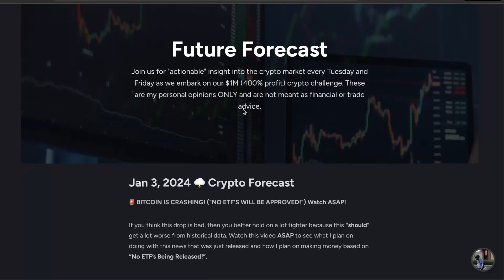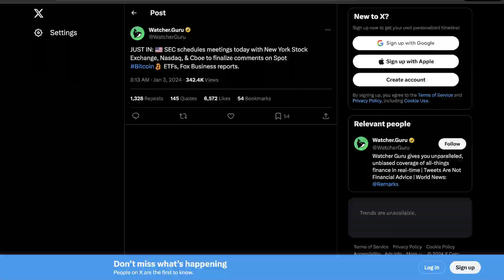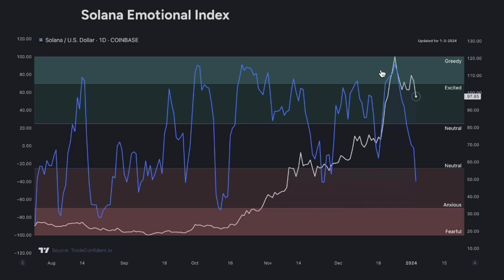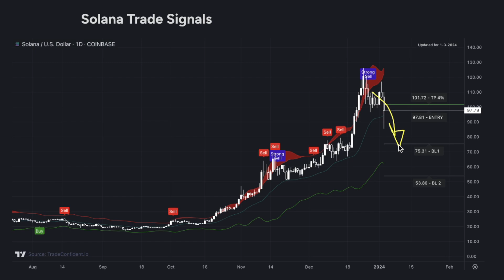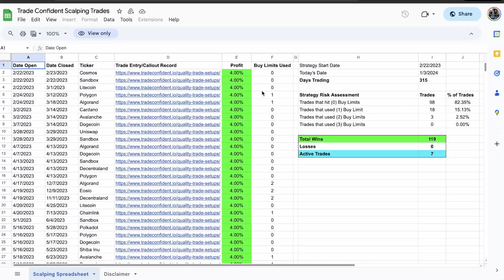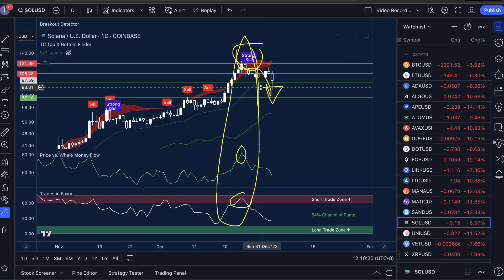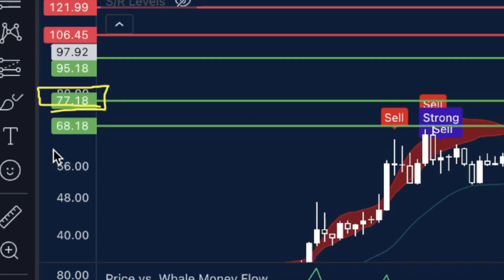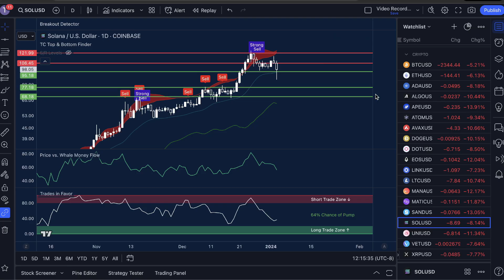Solana MAJOR Crash After Market Manipulation!! ($68.18 Incoming?) | $SOL Price Prediction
✅ Get Membership: 119 Wins/0 Losses and Join Our $1M Account Growth Journey

In today’s Solana price prediction video, I'll show you how Solana is not immune to the crypto market manipulation going on right now, and if we break this one level, we could see an even larger crash! Whale money has followed a specific trend line for weeks and this will be critical as the Bitcoin ETF is potentially rejected once again. Simply put, if we bounce, the price will recover but if we break... let's just say it won't be pretty for SOL traders. Here's what you need to know!

Video Topics